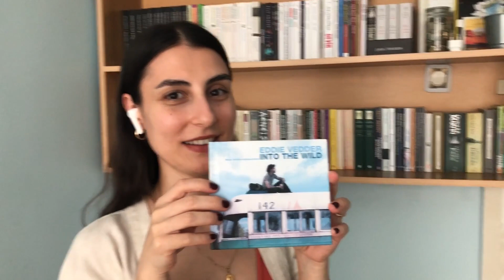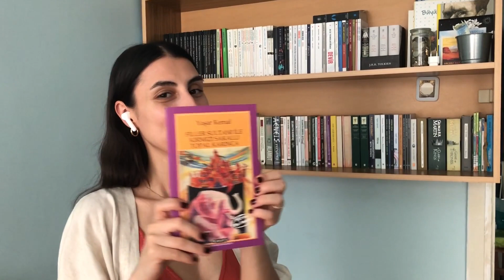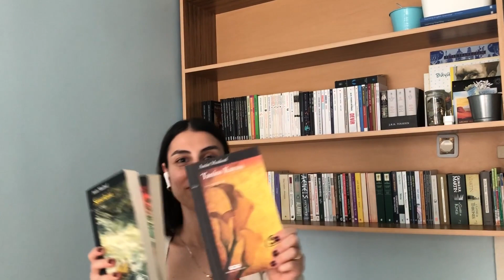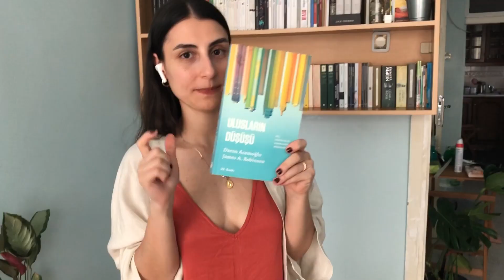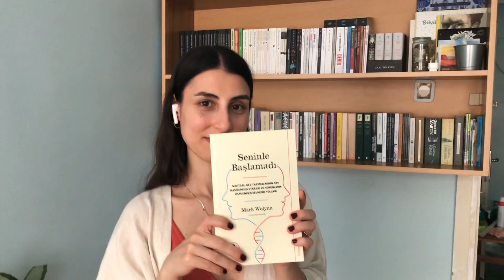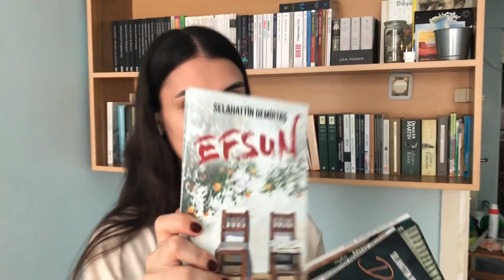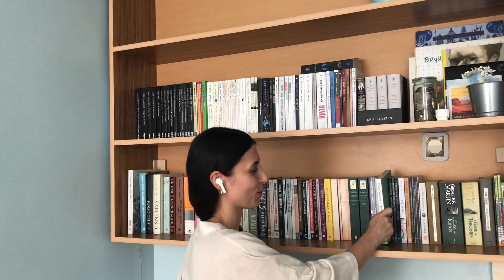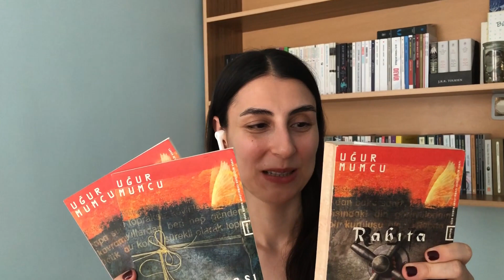Kitaplık karıştırma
Meltem'in kitaplığını karıştırdığımız video.